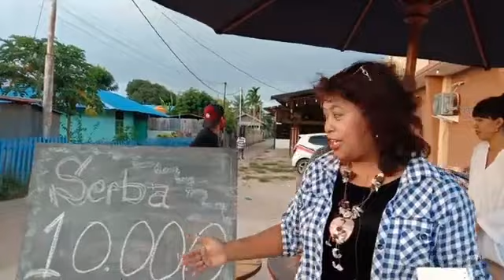NOKEN SHOW LIVE - Ngabuburit barenk Rumah Kopi D'Waroeng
LIVE BROADCAST FACEBOOK NOKEN SHOW CHANNEL